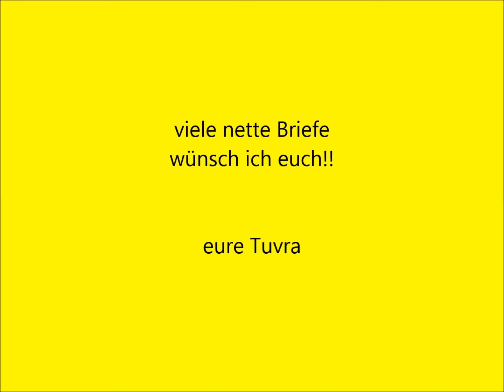Trickdog Tuvra geht zur Post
Tuvra, unsere Lapinkoira-Hündin, hat gelernt Briefe einzuwerfen!